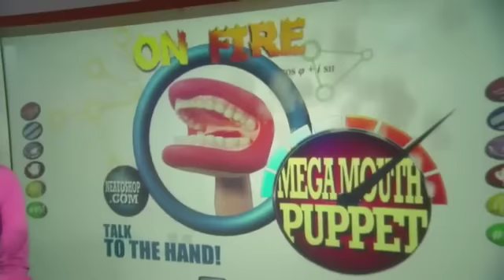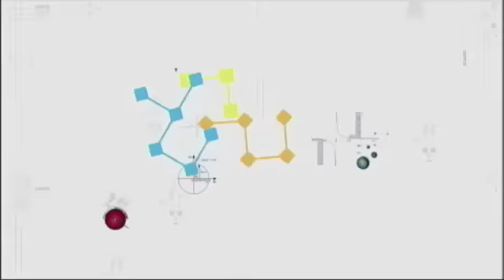'Harry Potter' Premieres in London; Roy Williams' Unusual Wedding Proposal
Lara Spencer explains what has everyone buzzing in "GMA" Pop News Heat Index.